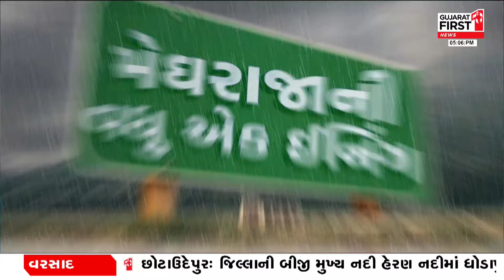Arvalli : મોડાસામાં ભારે વરસાદને કારણે ખેડૂતોના પાકને ભારે નુકસાન । Gujarat First